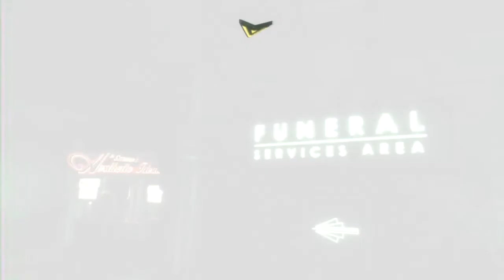[FR] #3 Let's play BioShock - Monsieur Puissant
Hey ! Salut tout le monde cette fois on se retrouve pour un épisode Bioshock à la découverte de la ville de Rapture !

Si tu as kiffé cette vidéo,
n'oublie pas le pouce bleu pour les avantages qu'il m'apporte :P
et si tu n'a pas aimé n'oublie pas le pouce noire
et le commentaire disant pourquoi tu ne l'a pas kiffé pour que je m'améliore =)